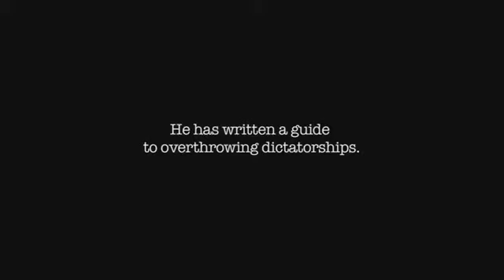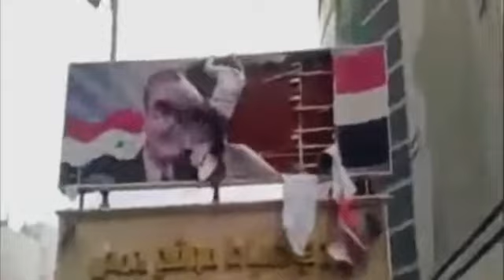How to Start a Revolution Official Trailer